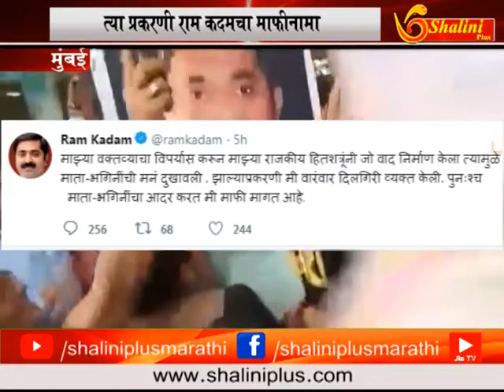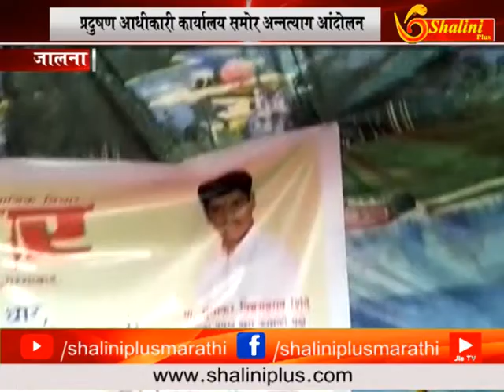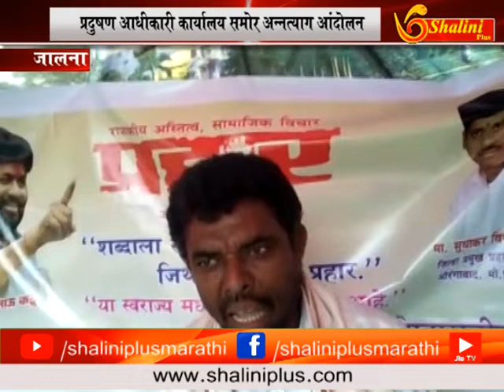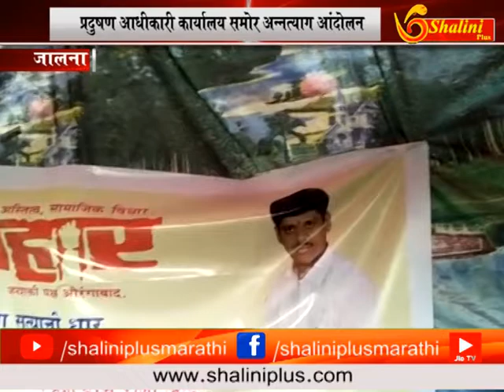६ सप्टेंबर २०१८ सातचे बातमीपत्र